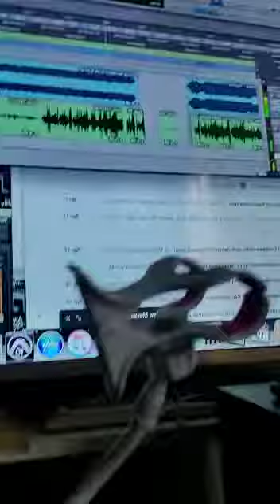Anthony cruz mamas blessings DUBPLATE STYLE